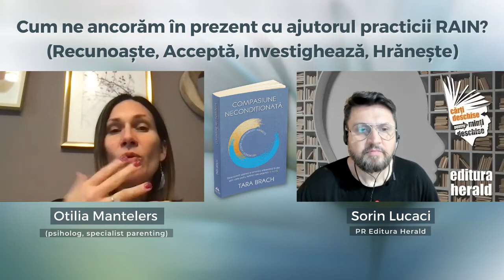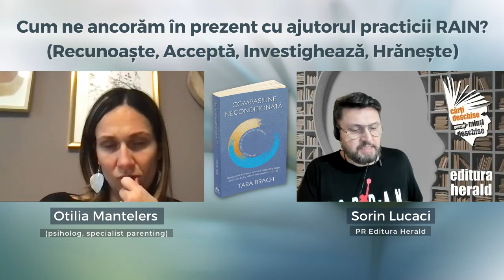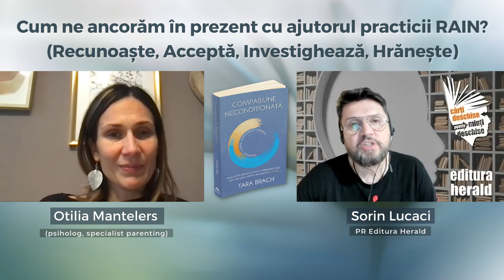Otilia Mantelers - Cum ne ancorăm în prezent?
Toata lumea experimentează emoții negative din când în când - acest lucru este absolut normal. Cu toate acestea, atunci când emoțiile negative persistă și devin copleșitoare, ele pot începe să afecteze sănătatea mintală și fizică.

Din fericire, există o tehnică simplă de meditație pe care o poți folosi pentru a te ajuta să renunți la emoțiile negative. Această tehnică se numește RAIN și poate ajuta la atenuarea anxietății, la diminuarea impactului sentimentelor negative și la reducerea stărilor sufletești în care ne simțim nedemni sau nedoriți. Dacă vrei să știi cum e să-ți găsești liniștea în emoțiile dificile, metoda RAIN ar putea fi pentru tine.

Am aflat mai multe despre ce înseamnă cu adevărat compasiunea și cum putem folosi practica RAIN în viața de zi cu zi, de la Otilia Mantelers (psiholog, specialist parenting) și Sorin Lucaci (PR Herald).

📖 „Compasiune necondiționată - Descoperă iubirea și iertarea eliberând fricile prin cele patru tehnici ale practicii R.A.I.N.", Tara Brach